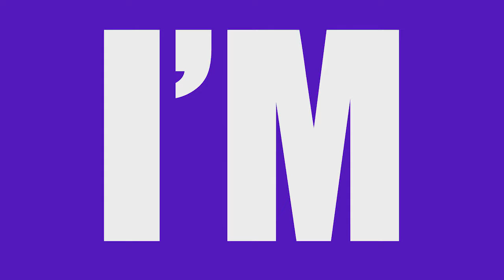PUBG with Me Ninjypenguin #71 (Challenges Suck!)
PlayerUnknown's Battlegrounds

With Me Ninjypenguin